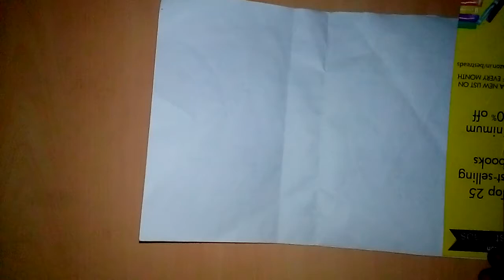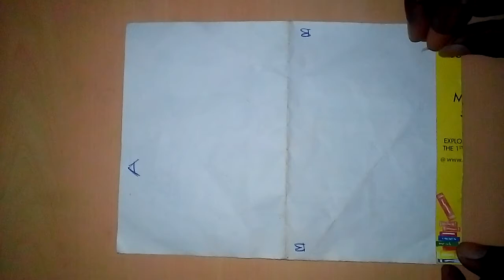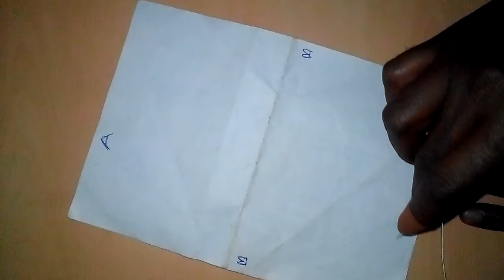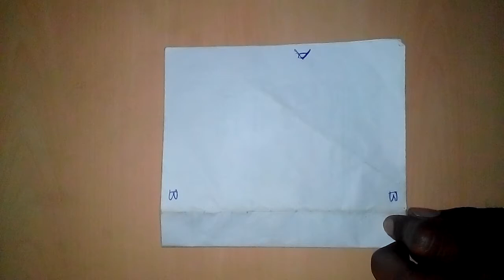simple maths for class 4 to 8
introducing simple shapes like rectangle ,square  and circle.  also discussing how the area of rectangle is  ab ,square formula is a2 and circle formula is πr2. After area covering πr2. perimeter of a circle 2πr, perimeter of a rectangle is 2(l+w)etc. It is useful fo